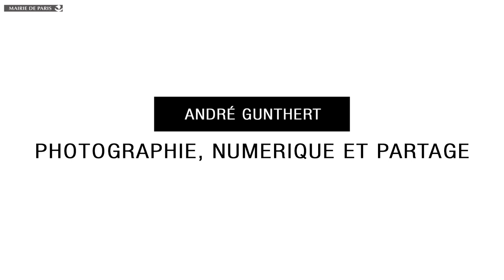André Gunthert - 1. Du pré-photographique au selfie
André Gunthert est enseignant-chercheur, maître de conférences à l’EHESS et historien des cultures visuelles. Il est parmi les premiers à avoir étudié la transition numérique décrivant le partage des images et leurs usages conversationnels.
Un cours réalisé pour le MOOC Digital de l’École professionnelle supérieure d'arts graphiques de la Ville de Paris (EPSAA) animé par Dominique Moulon à l’Institut national d'histoire de l'art (INHA) et coproduit par Ars Longa.